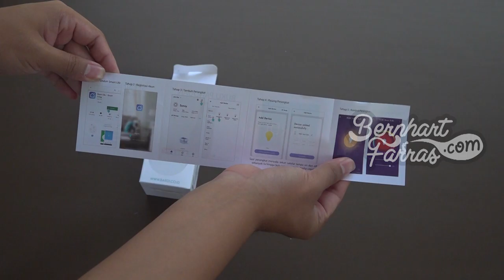Unboxing BARDI Smart LED Light 9 watt | Membuka Kotak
Unboxing IOT BARDI Smart LED Light 9 watt

00:00 Opening
00:22 Kotak
00:39 Membuka isi kotak
01:01 Panduan Pengguna (User Manual)
01:17 BARDI Smart LED Light 9 watt
01:29 Closing

10/11/2019